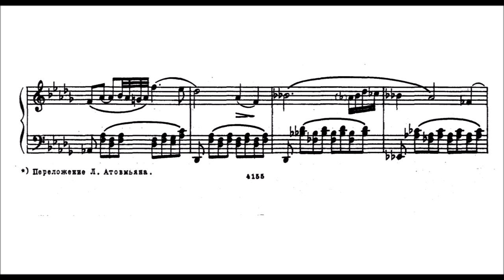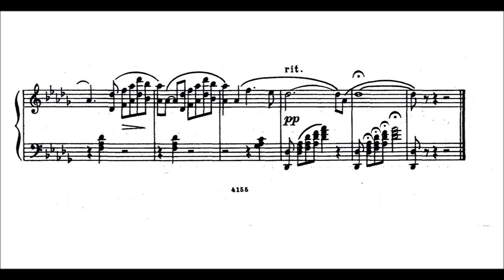Dmitry Shostakovich - Romance (music from the film "Gadfly")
A beautiful melody... a little bit unnecessarily convoluted in flats in my opinion but other than that a cute little piece, can be downloaded here